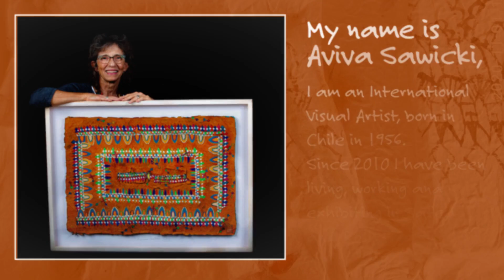START ART | Aviva Sawicki